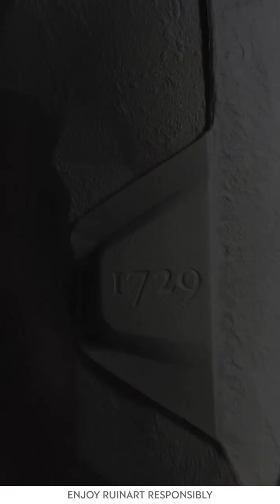Dom Ruinart chalk wrap 'Rock' 2022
COLOURFORM AND MAISON RUINART CHALK UP ANOTHER PACKAGING REVOLUTION
Inspired by Colourform's 'Second Skin' pulp packaging cases, Maison Ruinart collaborated again revealing a fresh facet of innovation with the chalk wrap or 'ROCK' enveloping its Dom Ruinart 2010 vintage champagne bottles.

In 2020, Ruinart revolutionised its packaging with Colourform's new second skin case, which now envelops all its bottles.

Dom Ruinart's chalk wrap offers a new interpretation of this innovation. Velvety soft to the touch like chalk, it transforms this exceptional bottle into a sculptural object. The gentle reliefs and crevices crisscross, as if carved directly into chalky rock.

The discreetly engraved 1729 on the fastening button proclaims the heritage of Mason Ruinart, the world's first champagne house.

It evokes the unbreakable link between Dom Ruinart and the chalk, from the growing of the vine on chalky soils, to the time when the vintage is aged in chalk cellars. It illustrates savoir-faire and respect for nature.
MAISON RUINART

SUSTAINABLE LUXURY PACKAGING
Made from a single material, the moulded fibre wrap is formed using water, heat and pressure creating a truly unique and striking case.

The eco-designed packaging uses zero plastic and is 100% recyclable with paper. The electricity allocated to the production of the chalk wrap and all second skin products is 100% solar generated on site here in Cumbria.

The chalk wrap casing is 11 times lighter than the gift box previously used for the Dom Ruinart range, and over nine tonnes of paper is saved, compared to the old gift box. The new design has also reduced the brand’s carbon emission by 62%.